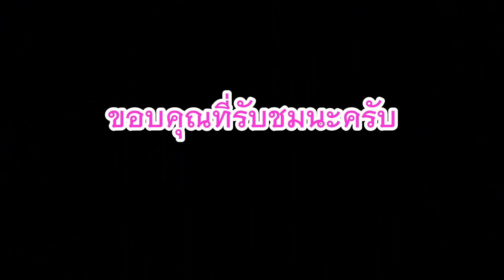กินเนื้อ/ต้มกบกับบ่าวฟ้าลั่น สนั่นทุ่ง ep3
วิดีโอนี้สร้างขึ้นเพื่อให้เห็นความเป็นวัฒนธรรอาหารอีสานบ้านเฮา